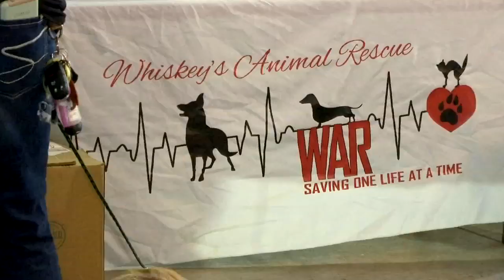Dogs from 4 different puppy mills up for adoption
FOX Carolina's Amber Worthy reports on adoptions of dogs discovered in terrible conditions. (2/1/2020)